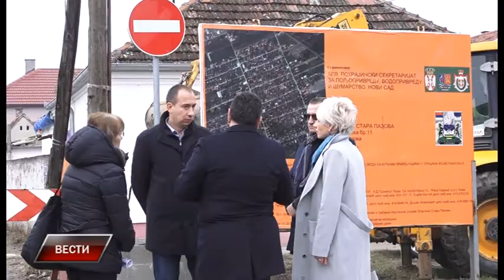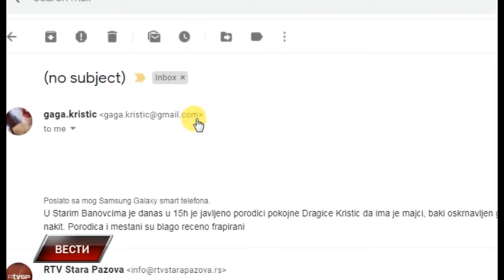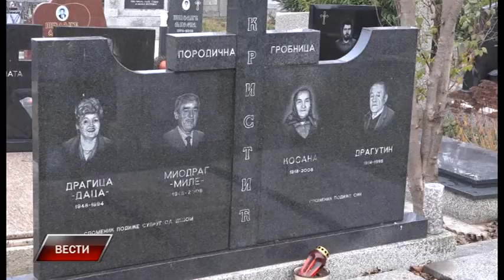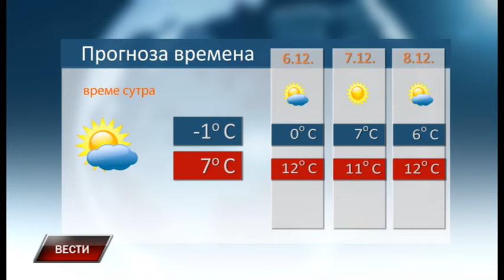Vesti 4 12 2019